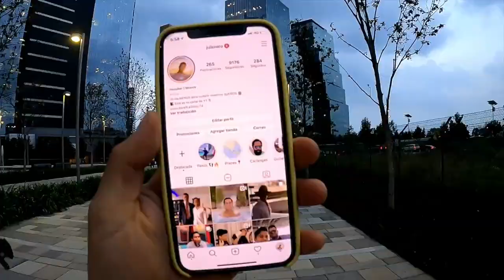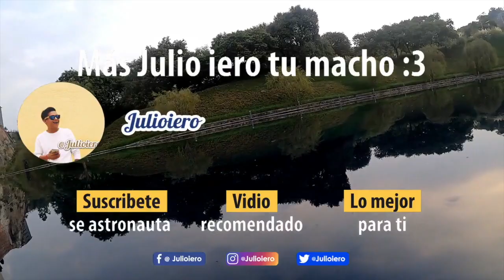¿Dónde tomarse fotos CDMX? | Julio iero | Parque la Mexicana CDMX